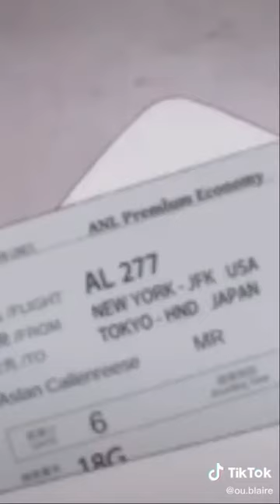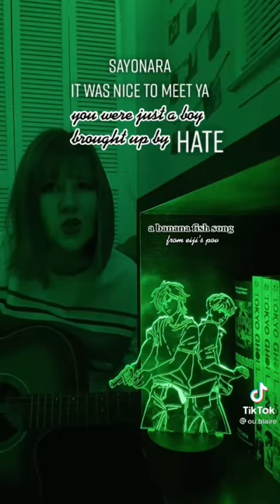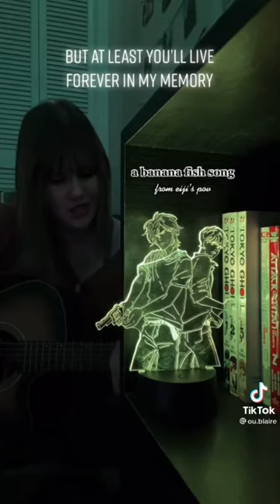original songs for Banana Fish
Original creator: @ou.blaire
@Canonically queer

Comment if you have any suggestions or requests for a video